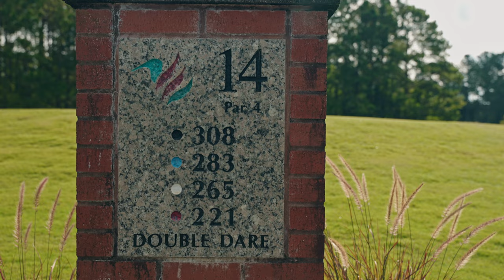Risk-Reward Redux at Wild Wing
Think his last stop was an adventure? Check out the next one, as Charlie's headed next door to the Avocet Course at Wild Wing to take on its tempting short par four at No. 14. The gamble paid off for "The Big Timer" at King's North; will he double down here? Tune in to find out!